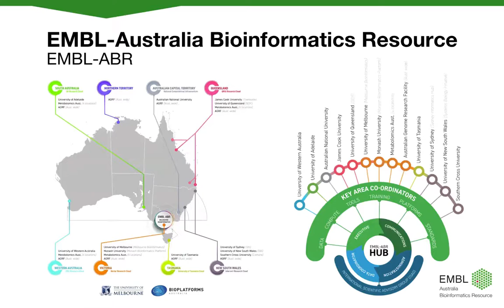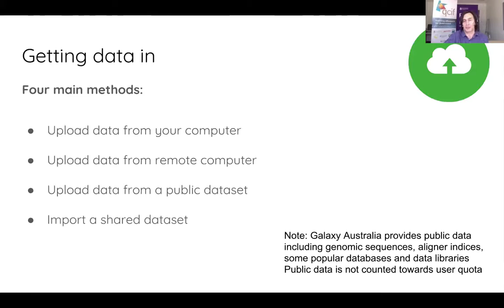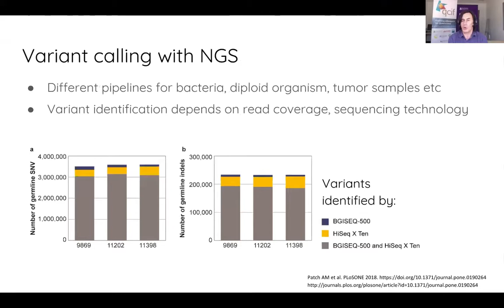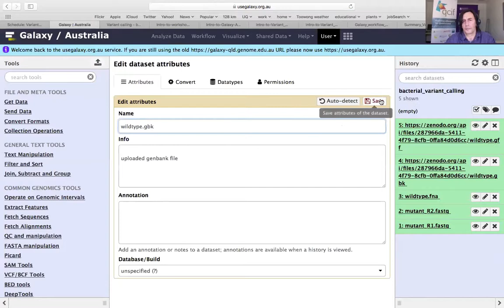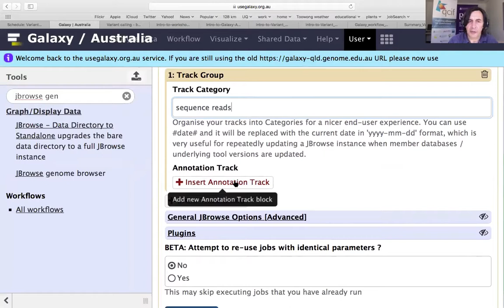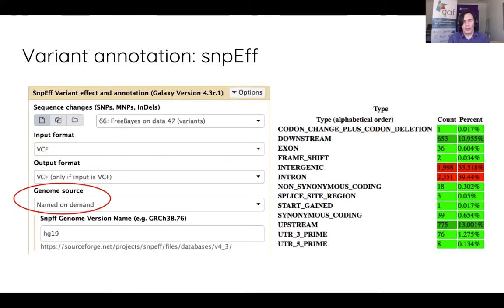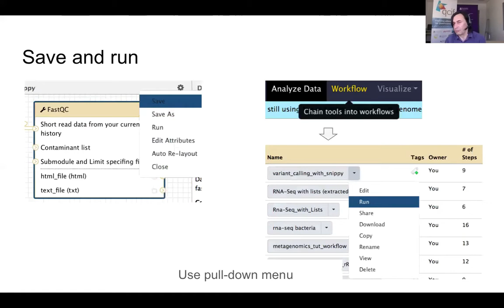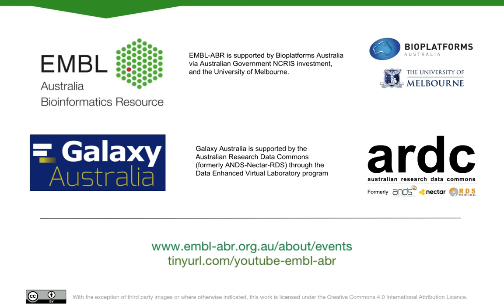EMBL-ABR Training: 20180912 - Genetic Variant Detection using Galaxy Australia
TITLE:
Introduction to Galaxy Australia: Finding genetic variants in bacterial sequence data

SYNOPSIS:
This workshop introduces attendees to Galaxy Australia and its use as a tool for genetic variant detection. A talk and demonstration is followed by a hands-on tutorial. The intended audience are researchers and students with an interest in variant detection. A knowledge of basic biology is assumed.

LEARNING OUTCOMES:
By the end of this training, participants will be able to use tools in Galaxy Australia to perform variant detection of microbial data.

TOPICS COVERED:

Galaxy Australia
   - What is it? 00:07:28 - 00:29:32
   - Log in and get started 00:29:36 - 00:38:40

Variant Calling
   - What is it? 00:38:48 - 01:01:07
   - How can we use Galaxy Australia to identify genetic variants? An example using bacterial data 01:01:07 - 01:40:47
   - Discussion 01:41:10 - 01:58:41

Workflows in Galaxy
   - What are they? 02:00:32 - 02:13:51
   - How can we construct a workflow in Galaxy Australia? An example for variant calling. 02:13:52 - 02:30:14

LEAD TRAINER:
Dr Igor Makunin, Galaxy Australia and University of Queensland Research Computing Centre (RCC)